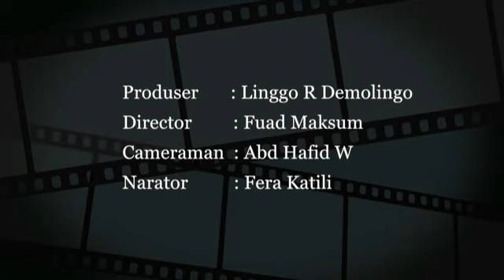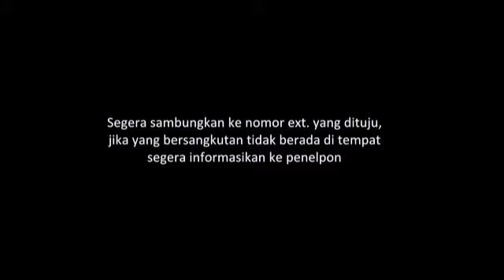Layanan telfon (S.O.P Bank Syariah Bukopin)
S.O.P Bank Syariah Bukopin